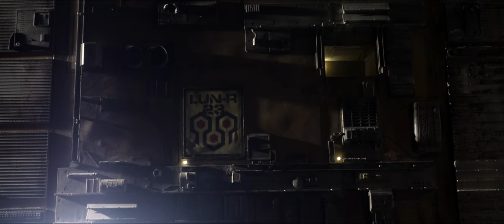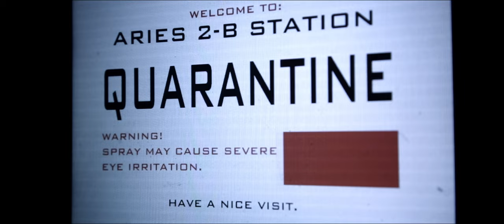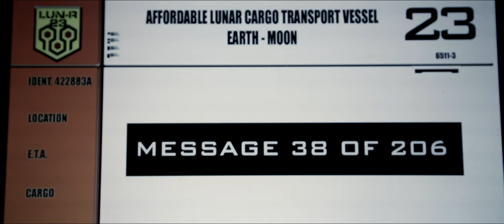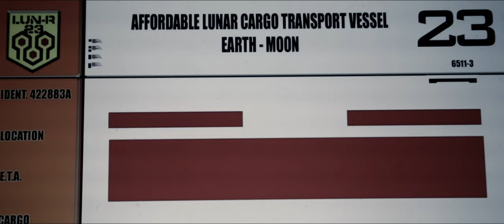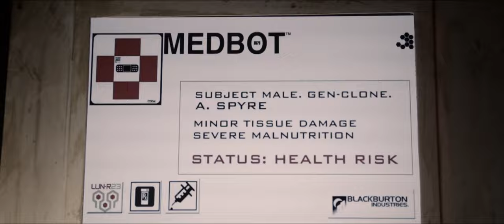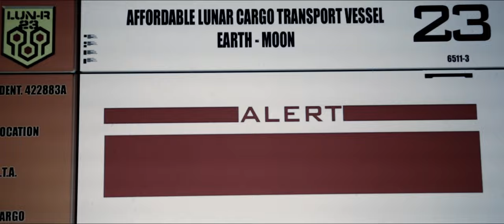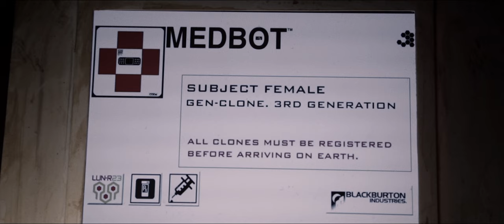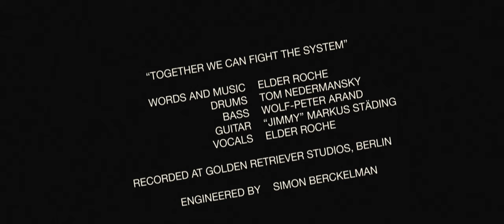ADVENTURADOS 2023 Special Edition FULL MOVIE HD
Micro budget "Irish road movie in space." Two down and out shuttle pilots take an important cargo from the Moon to Earth and all goes wrong. Along the way they discover they are not who they think they are forcing them to rethink their lives.

The film was originally released in 2015. This is the special edition version of the film with added FX shots that were not included in the original release. It also includes a new cameo by actress OLIVIA BARASH (Repoman, Patty Hearst, Tuff Turf, Fame)!

There is no CGI in the film, only miniature and practical effects. The film was shot in Berlin, Germany. Rated PG-13 for language. Remastered to 4K in 2023 for the special edition.

Starring: Stephen Patrick Hanna, David Masterson, Gabrielle Miller
Director, writer, editor, producer: Berton Pierce